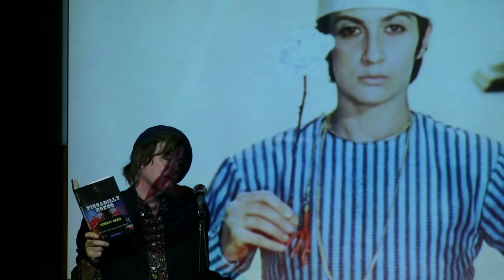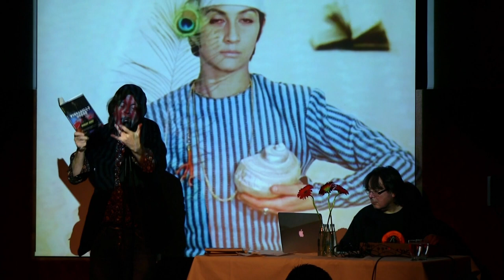Sprachsalz-Club 1: Jeremy Reed & The Ginger Light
Jeremy Reed und Gerald McGee ("Jeremy Reed & The Ginger Light") performen ein musikalisches Textfeuerwerk. Im Hintergrund Clips aus "The Colour of Pomegranates".
Der komplette Auftritt mit Ernst Gossner ist im Sprachsalz-Weblog zum Download verfügbar
Kamera: Julian Giacomuzzi, Bearbeitung: Julian Giacomuzzi, Thumbnail-Foto: Denis Mörgenthaler,